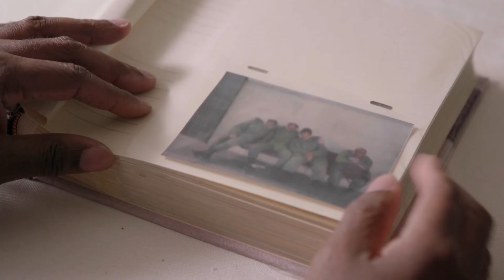【想加入的要命】│不想被兄弟會視為告密者，但導演拜倫．赫特還是說出校園霸凌。。。│紀錄觀點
Hazing / Byron Hurt / 2022 /90'
 ↑↑這裡看↑↑

「老實說，我也曾是這個問題的一環。長久以來，我都不願談論過往的迎新霸凌的經驗。這是出於對兄弟會的忠誠，也是害怕此舉的後果。我不想被視為告密者，但一切都到今天為止。」

導演拜倫.赫特是奧米加珀西菲兄弟會的成員，幾經掙扎，他最終還是決定拍片說出來。

讓導演下定決心的是兩位大學生克莉絲汀與羅伯特的死亡案件。克莉絲汀在參加姐妹會的宣示入會過程中，因溺水死亡。羅伯特則是在樂隊的迎新活動中，進行「穿越巴士」傳統，在巴士上飽受棍棒擊打。

美國許多大學裡面的兄弟會、姊妹會，以及社團的迎新活動，對新生嘲諷、凌虐，甚至導致死亡。2008年美國的一項調查顯示，參加學校社團、組織的學生，有55%表示受到迎新霸凌。全美國因此有44個州，明定迎新霸凌是非法行為。

為什麼願意忍受霸凌呢？
對新生的霸凌傳統，又是源自甚麼樣的歷史因素？
那些熬過兄弟會、姊妹會，各組織的霸凌行為而享受到組織好處的人，多年後，他們怎麼看待這些霸凌？磨練？

層出不窮的事件，學校管不著？沒有責任？片中指出，以兄弟會為例，兄弟會成員在全美各地掌握了30億美元的房地產，成員是捐款的主力，學校當局很難跟這樣的勢力抗衡。

在校園霸凌事件中痛失子女的父母，組成了「PUSH」這個團體，他們彼此安慰，也舉辦活動，幫助年輕人脫離被霸凌的傷痛。

片尾，曾經被霸凌，也霸凌新生的導演拜倫，訪問了曾經被他霸凌的同學，也向他道歉。導演說，拍完這片子之後，「我終於了解，真正的背叛是默不作聲。

│導演│
Byron Hurt( 拜倫.赫特 )

獲獎無數的紀錄片工作者，也是一名作家及反性別歧視運動者。
《解構嘻哈》Hip-Hop: Beyond Beats & Rhymes，不但在日舞影展首映，更在美國公視艾美獎得獎節目《獨立鏡頭》上全國播送。
《靈魂食物癮君子》Soul Food Junkies ，2013年於美國公視《獨立鏡頭》進行全國播映。

▲兒福聯盟：霸凌事件怎麼面對？
一起了解遇到霸凌孩子、家長、老師可以怎麼做
▲黑暗榮耀不榮耀！校園霸凌不該成為孩子的終生夢魘
▲《黑暗榮耀》熱播 南韓大學入學審查擬納霸凌紀錄